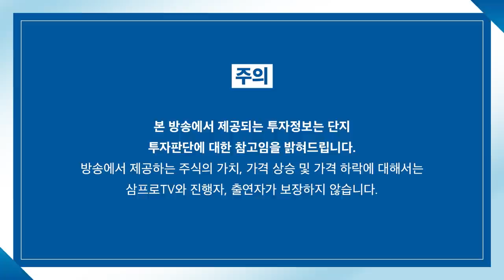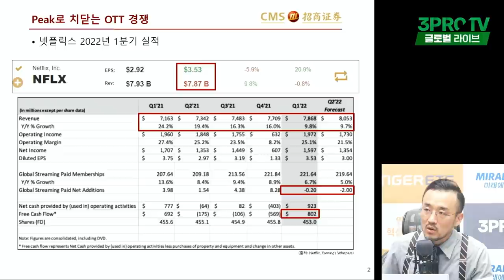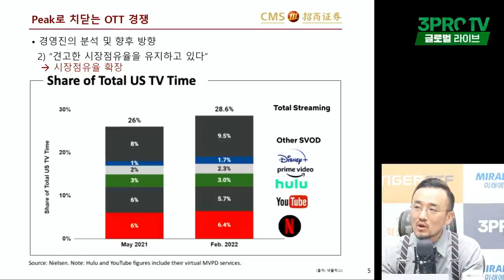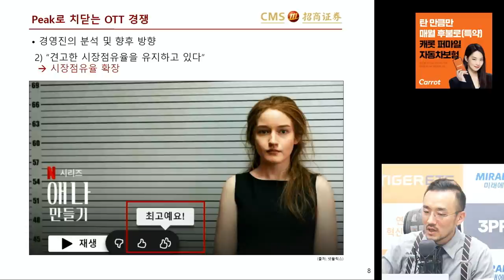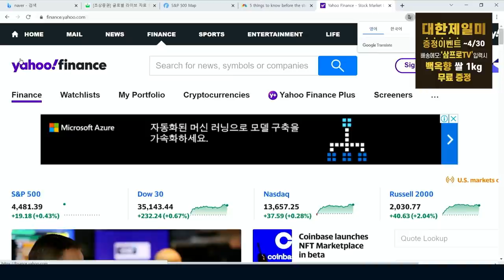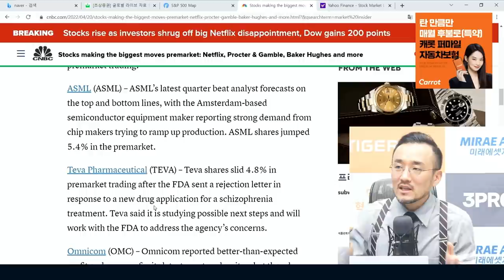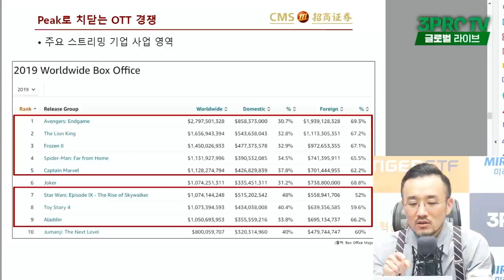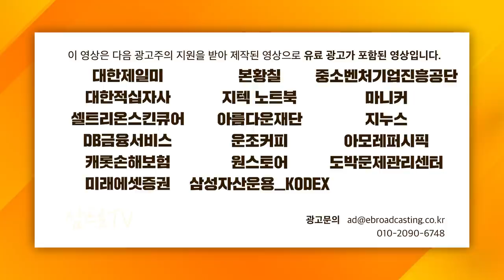[글로벌 개장시황] 넷플릭스 박살... 글로벌OTT 대전 어디로 가나? f. 초상증권 박상준 이사